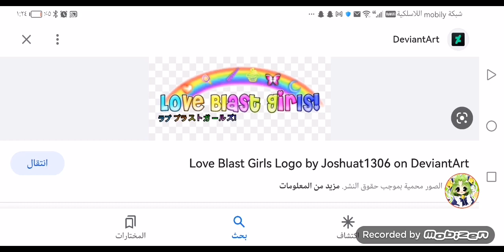share this post if you like love blast girls